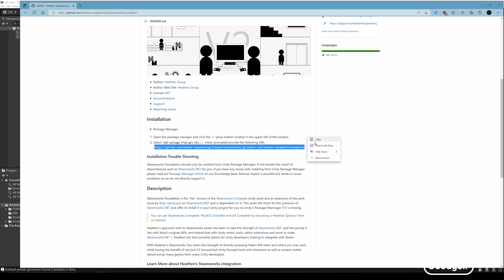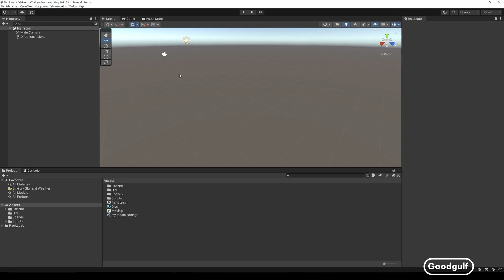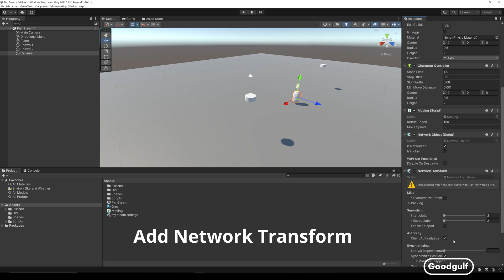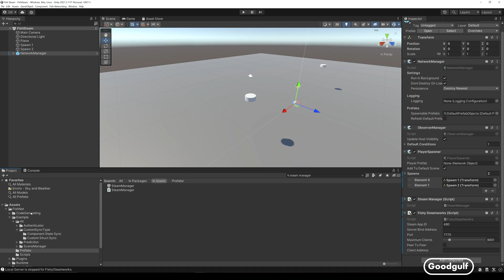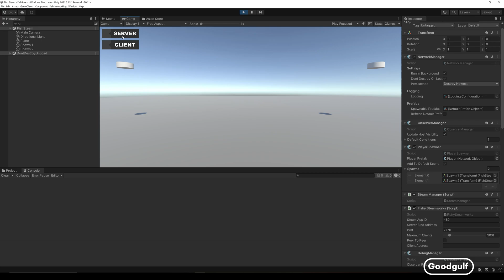Unity Networking - Part 12, Fishnet Networking and Steam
In this video I'll show how to use Fishnet Networking with a Steamworks transport with a simple scene. So basically use Steam for the network.

Once we have this up and running we can apply what I have shown in parts 8 and 9 of the series to connect to friends, use a lobby, open scenes and such. I've already seen there are some small differences between Mirror and Fishnet to to take into account and we'll look into all of that in a future video.